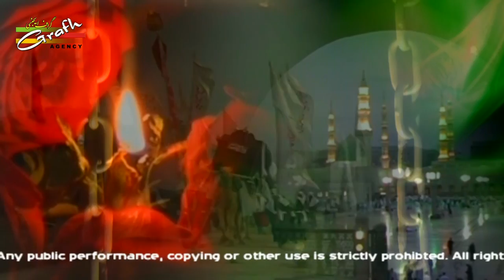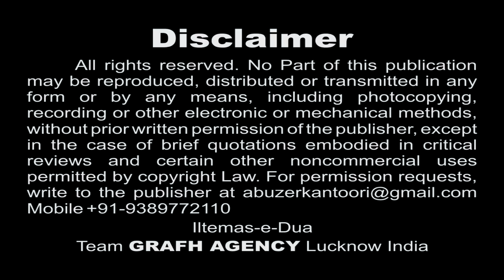Suno Aye Kalma Goyon | S. Gulrez Turabi | Qamar-e-Bani Hashim 1439 2017 2018 | HD Moharram Nohey